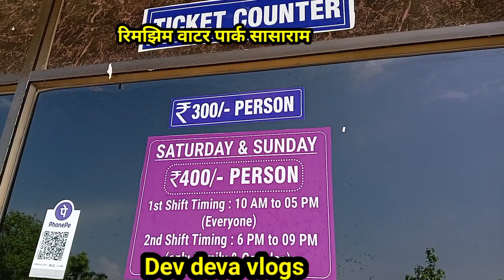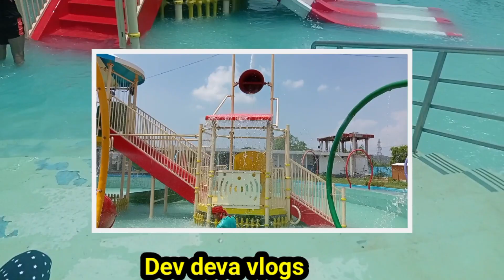SASARAM Water park Rimjhim Water Park Sasaram Ka Water Park Water Park in Sasaram Bihar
Rimjhim Watar Park Sasaram very beautiful
Fast watar park in sasaram bihar
Hamare sasaram ka pahla watar park
rimjhim water park sasaram bihar
rimjhim water park sasaram tara
chandi ke najdik hai
rimjhim water park sasaram ka
rimjhim water park sasaram opening ho gaya
rimjhim water park sasaram